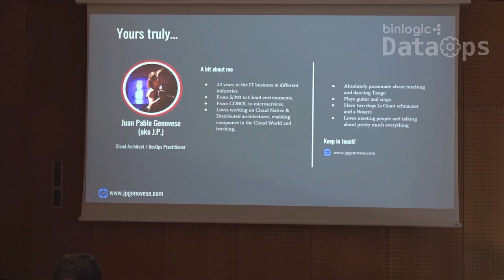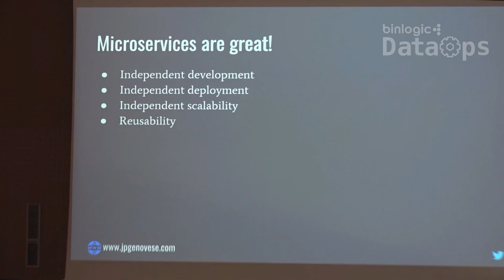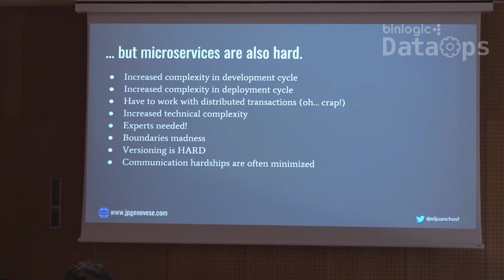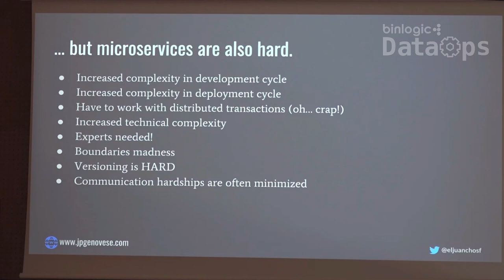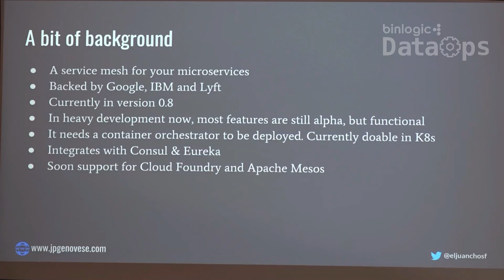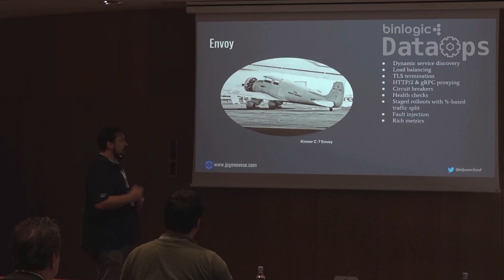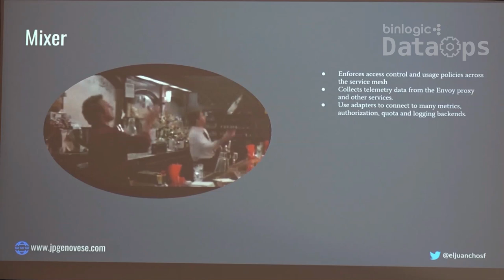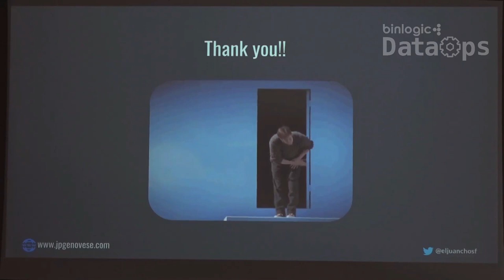DataOps Barcelona 2018 - Istio – Simplifying your Microservices life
Istio – Simplifying your Microservices life

Istio is quite a hot topic today, and there are reasons for it. It helps developers to build microservices much faster than before and reliably deploying them to production environments with additional functionality out of the box. Backed by giants like Google, IBM, and Lyft, Istio is getting attention and being very actively developed, and is completely open source!. In this talk we are going to take an overview of Istio, what can it do for you and how to get started with it. By Juan Pablo Genovese Cloud & Hybrid Technologist, Lead Technical Consultant en Fujitsu Global, at DataOps.Barcelona 2018 - June 22 - 14:00 – 14:40